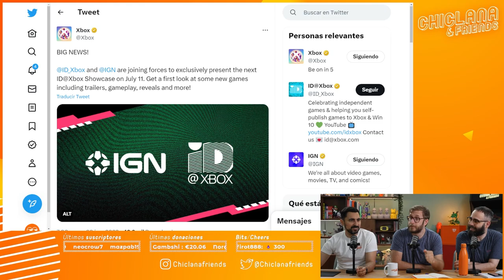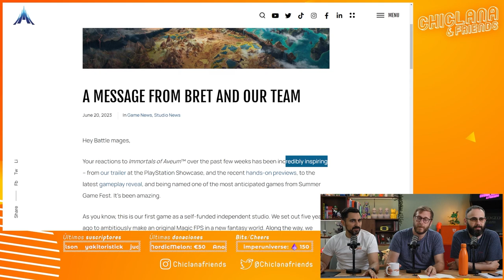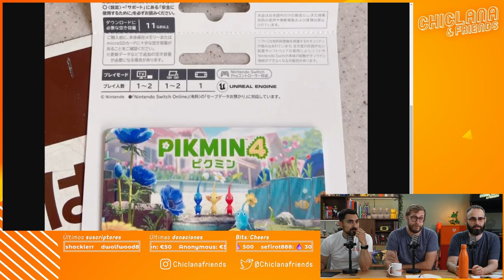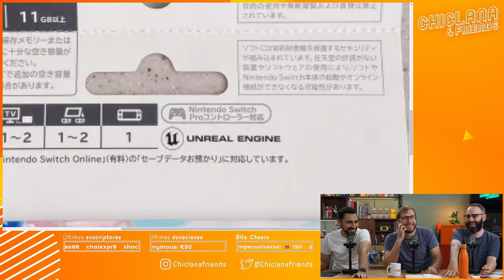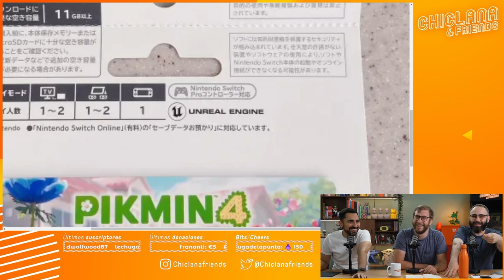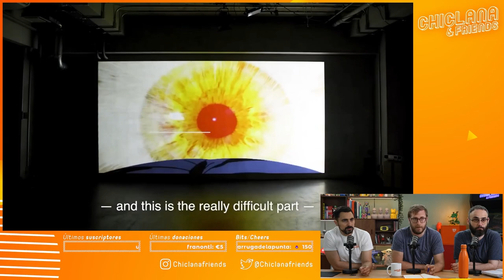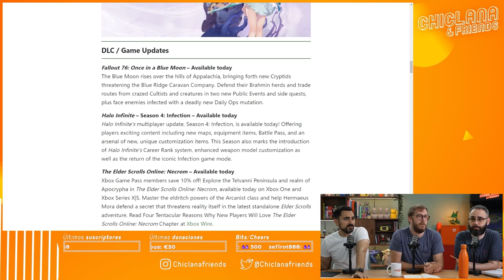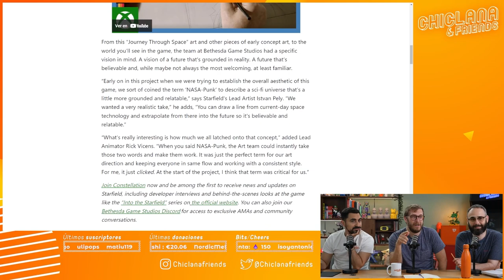Episodio 562: Nintendo Direct anunciado, Más Steam Next Fest, NASA-punk...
¿Quieres vernos en directo? Estaremos el 22 de junio a las 19:00h en Cotxeres de Sants.
Entrada gratuita.

00:00 Intro
03:20 Evento de ID@Xbox
10:03 Retraso de Immortals of Aveum
11:09 Un poco de calentamiento
16:45 Más Steam Next Fest
28:50 Pausita de las Grasias
33:15 Nintendo Direct
50:47 Detalles de Metaphor: ReFantazio
51:29 Tanda de juegos para Game Pass
53:09 SCR: NASA-punk
01:04:47 Despedida